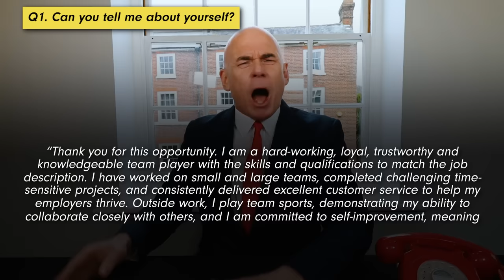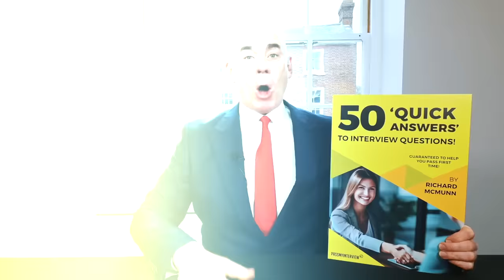15 SHORT ANSWERS to COMMON INTERVIEW QUESTIONS! (How to PREPARE for a JOB INTERVIEW!)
15 SHORT ANSWERS to COMMON INTERVIEW QUESTIONS! (How to PREPARE for a JOB INTERVIEW!) By Richard McMunn of jobinterview

COMMON INTERVIEW QUESTION 1. Can you tell me about yourself? 01:05
COMMON INTERVIEW QUESTION 2. What are your strengths? 02:01
COMMON INTERVIEW QUESTION 3. What are your weaknesses? 02:38
COMMON INTERVIEW QUESTION 4. Why do you want to work for this company? 03:03
COMMON INTERVIEW QUESTION 5. Can you describe a challenging situation you've faced at work and how you handled it? 03:31
COMMON INTERVIEW QUESTION 6. Where do you see yourself in five years? 04:13
COMMON INTERVIEW QUESTION 7. Why should we hire you? 04:46
COMMON INTERVIEW QUESTION 8. How do you handle stress and pressure? 05:14
COMMON INTERVIEW QUESTION 9. What relevant experience do you have? 05:46
COMMON INTERVIEW QUESTION 10. What motivates you? 06:24
COMMON INTERVIEW QUESTION 11. Can you give an example of a time when you worked well in a team? 06:56
COMMON INTERVIEW QUESTION 12. How do you handle conflict with a co-worker? 07:29
COMMON INTERVIEW QUESTION 13. What are your salary expectations? 08:01
COMMON INTERVIEW QUESTION 14. How do you stay organized at work and manage your time? 08:32
COMMON INTERVIEW QUESTION 15. How do you handle constructive criticism? 09:15